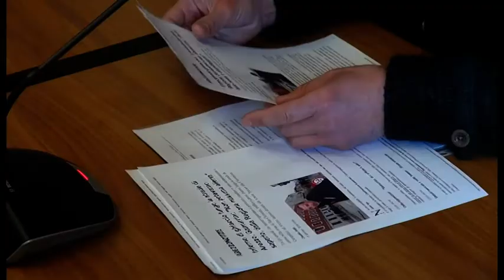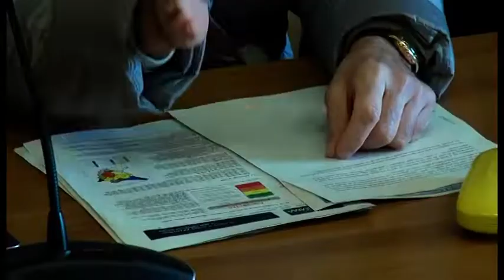Ghiaccio sulle strade. Ghinelli e Gamurrini si scusano ma attaccano Rossi